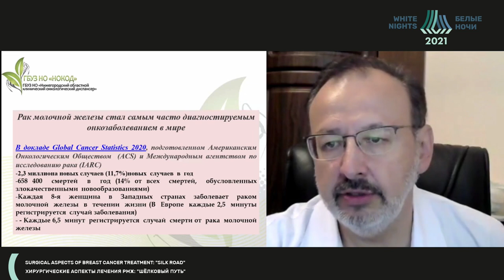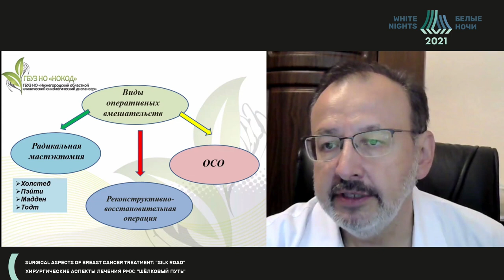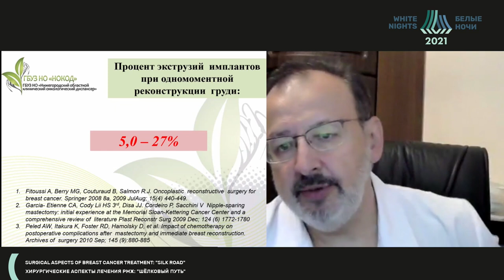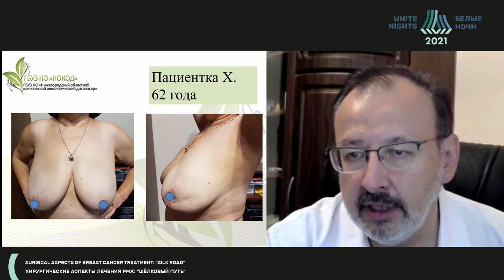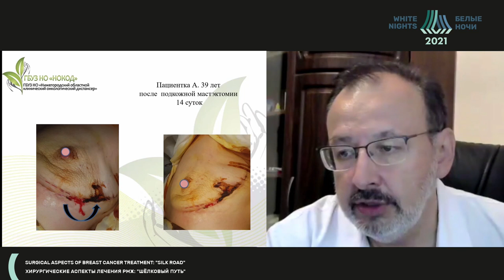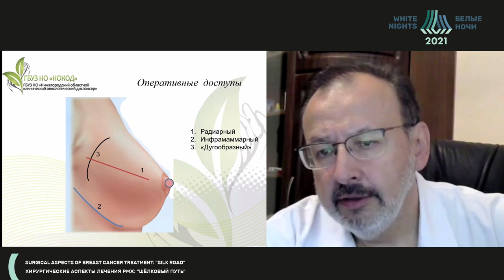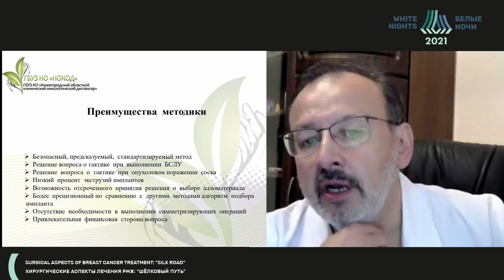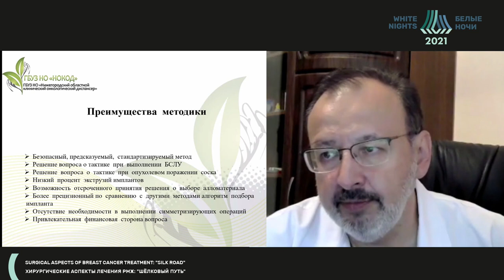Отсроченная реконструкция МЖ с сохр. кожного кармана и исп-ем алломатериалов — лучший вариант?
Отсроченная  реконструкция  молочной  железы  с  сохранением  кожного  кармана  и  использованием  алломатериалов — лучший вариант реконструкции?

Воронцов Алексей Юрьевич - врач-онколог, пластический хирург, торакальный хирург, к.м.н., врач высшей квалификационной категории ГБУЗ НО "НОКОД",  к.м.н., врач высшей квалификационной категории, Нижний Новгород